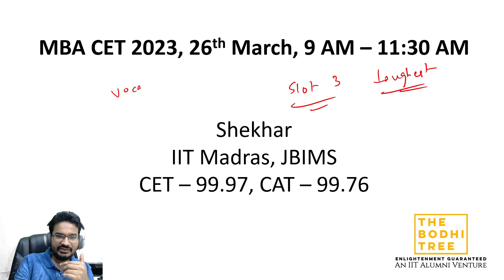Slot 3 Analysis | The toughest one yet | MBA CET 2023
About THE BODHI TREE

• We are JBIMS, IIT, IIM & FMS alumni.
• We are MBA CET, CAT, and GRE toppers.
• We have a cumulative experience of 30 years of guiding competitive exam aspirants to success.

• We help competitive exam aspirants realize their dream of getting into the best B-schools.

• We do it because we are passionate about teaching.
• We do it because we are insanely good at cracking competitive exams.!
Our Course Includes:

• 300+ Hours of Videos by JBIMS Alumni
• 150+ Concept Based Quizzes
• 50+ Topic Wise Tests
• 40 Mock Tests
• 2000+ Solved Examples
• 1500+ Practice Questions
• Performance Analysis Report
• Live Lectures
• 1-on-1 Mentoring
• Dedicated Community/Forum for Daily Problem Solving
• Receive Daily Brain Teasing Questions